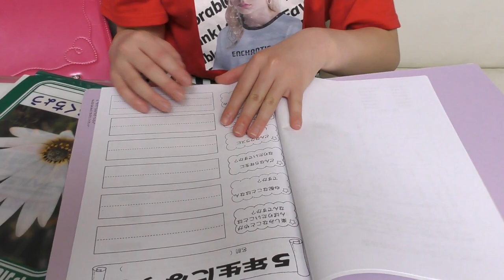課題って全部やるんですか？？１カ月ぶりの学校へ！学校生活に変化について！【しほりみチャンネル】